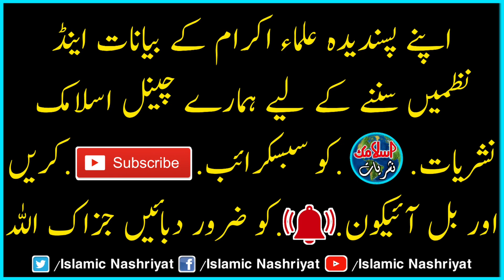New Best Famous Naat Sharif 2023 | Ay Amina Bibi Tere Ghar | Hafiz Munir Ahmad | Islamic Nashriyat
New Best Famous Naat Sharif 2023 | Ay Aamna Bibi Tere Ghar | Hafiz Munir Ahmad | Islamic Nashriyat